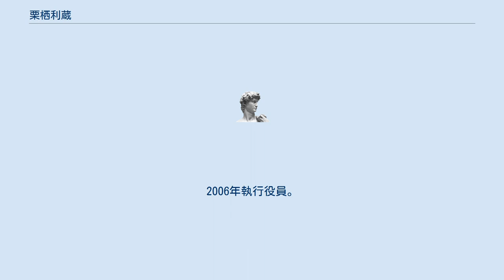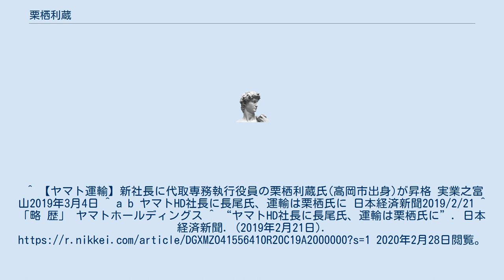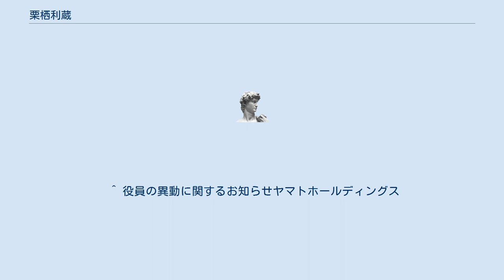栗栖利蔵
栗栖 利蔵（くりす としぞう、1960年9月29日 - ）は、日本の実業家。
ヤマト運輸株式会社専務執行役員、元代表取締役社長。
 富山県高岡市生まれ。
富山県立高岡南高等学校を経て、1983年横浜市立大学商学部卒業、ヤマト運輸入社。
1995年経理部主計課長。
1999年経理部長。
2002年財務部長。
2005年グループ経営戦略本部部長、ヤマトホールディングス財務担当シニアマネージャー。
2006年執行役員。
2007年ヤマトマネージメントサービス代表取締役社長兼務。
2012年ヤマトフィナンシャル代表取締役社長兼ヤマトホールディングス執行役員。
2017年ヤマト運輸代表取締役専務執行役員。
2019年からヤマト運輸代表取締役社長を務め、宅配事業の働き方改革などにあたった。
2021年ヤマト運輸専務執行役員（機能本部統括兼プロフェッショナルサービス機能担当）。
^ 【ヤマト運輸】新社長に代取専務執行役員の栗栖利蔵氏(高岡市出身)が昇格 実業之富山2019年3月4日 ^ a b ヤマトHD社長に長尾氏、運輸は栗栖氏に 日本経済新聞2019/2/21 ^ 「略 歴」 ヤマトホールディングス ^ “ヤマトHD社長に長尾氏、運輸は栗栖氏に”. 日本経済新聞. (2019年2月21日). 2020年2月28日閲覧。
 ^ 役員の異動に関するお知らせヤマトホールディングス